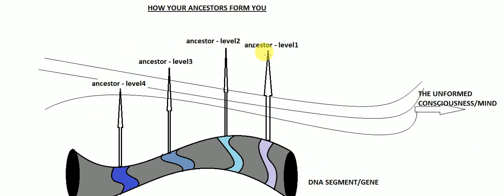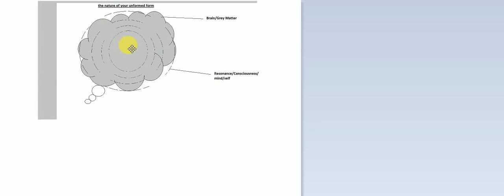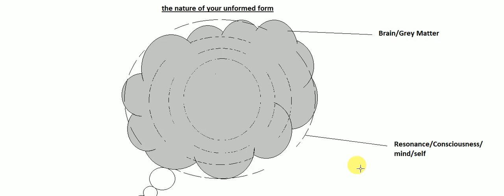the nature of your unformed form - why I believe that self-awareness is a myth